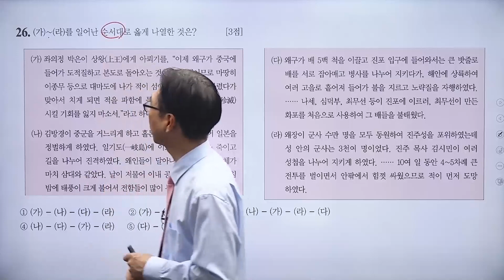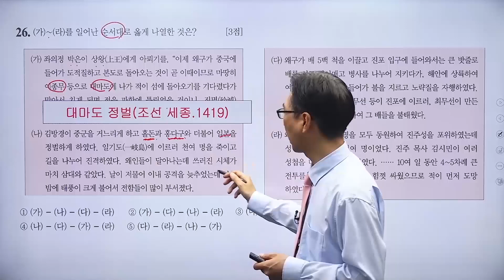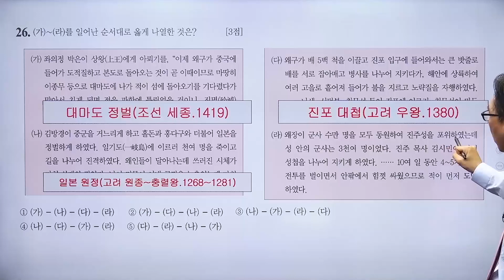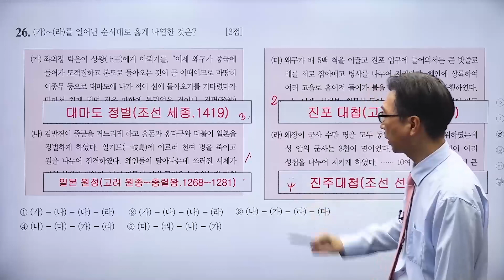문제 171번 (심화 65회 26번)